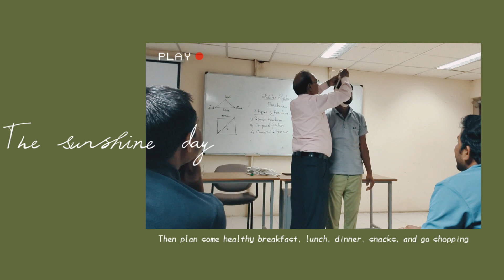aim of first aid training ⛑️art instagram#🏗️ youtube🗼🔥⛑️⛑️⛑️⛑️⛑️@refugiomental6818#rahul📢📢